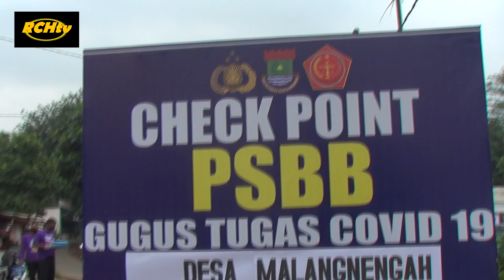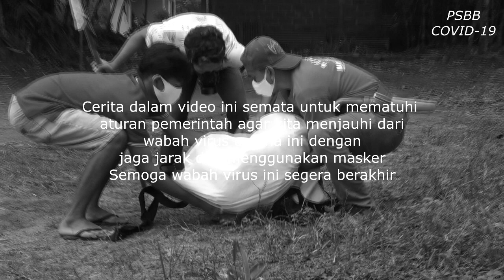Film komedi sunda parodi corona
Pencegahan virus corona
Pembatasan sosial bersekala besar
Gunakan masker
Jaga jarak
Covid-19
Mari kita bersama lawan corona dengan jaga jarak dan cuci tangan, juga selalu menggunakan masker
Smoga video ini bisa terhibur dengan situasi skarang,smoga kita slalu dalam lindungan Allah SWT.